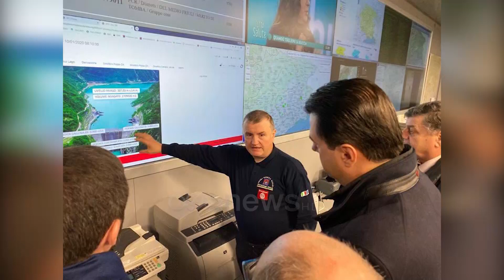Basha: Qeveria ime do jetë e përgatitur për përballimin e fatkeqësive natyrore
Kreu i opozitës, Lulzim Basha, zhvilloi një vizitë në   Qendrën Operacionale të  Emergjencave Civile në rajonin Friuli-Venezia-Giulia në Itali, ndërsa ka theksuar se ka rënë dakord që përvoja e tyre e jashtëzakonshme të transferohet edhe në Shqipëri.

Basha: Kemi rënë dakord që kjo përvojë e jashtëzakonshme, në nivel botëror do të thoja, jo vetëm në nivel europian, do të shërbejë për t’u transferuar dhe për të trajnuar emergjencat civile shqiptare. Që edhe ne të kemi një instrument të përgjigjes së menjëhershme për t’iu ardhur menjëherë në ndihmë banorëve, për të organizuar pa asnjë vonesë operacionet e vërteta të kërkim shpëtimit me mjete dhe me personel të kualifikuar për të shpëtuar jetë dhe për të kufizuar sa është e mundur dëmin në jetët njerëzore dhe në plagosjen e qytetarëve